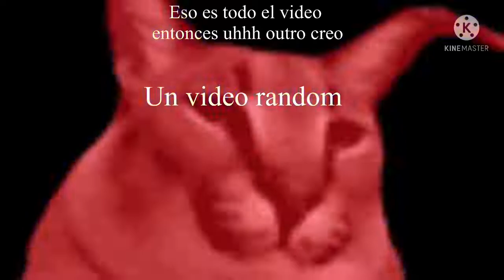Yasuo still op in ranked [AUT]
this is a bored video and I finally made a long one so happy day for you :)

hello world!